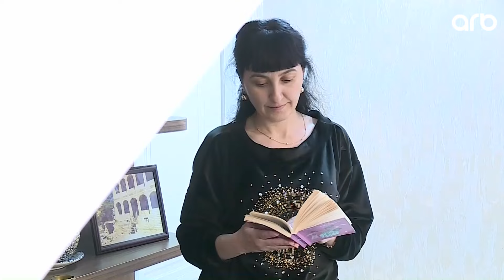Dina atası üçün studiyaya gəldi